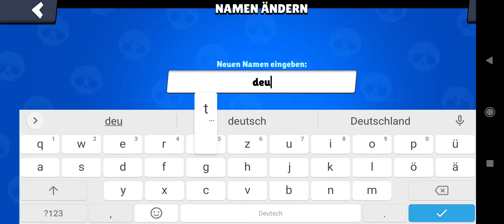more brawl Stars (on death Bild)